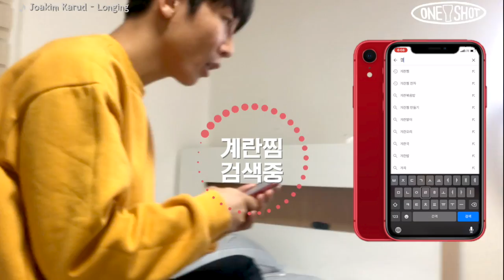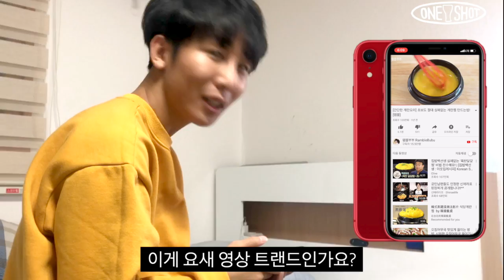시각장애인의 웃픈 계란찜만들기🍳(반전있음)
자취생 밥상의 필수템! 탱글탱글 계란찜
전자렌지로 초간단 존맛탱으로 만들 수 있는 계란찜 레시피를 공개합니다~
원샷의 좌충우돌 요리 브이로그!
반전주의하시고! 요리하러 가볼까요~? 냠냠